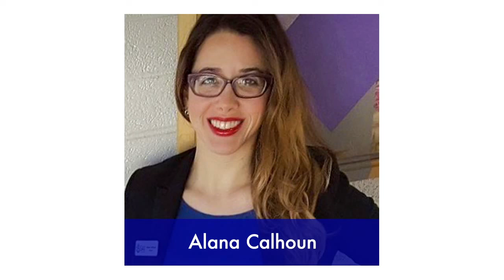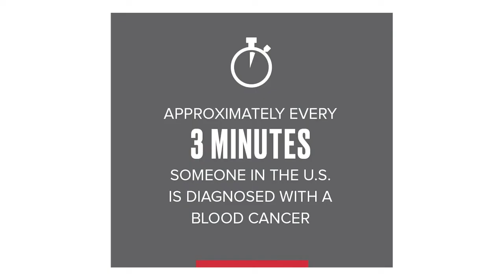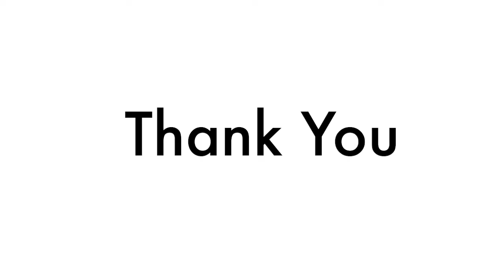Final webathon part2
Entertainment including animal interactions, Ballet, East Indian Kathak dance, duet of pianist and Trumpeter, make up demo for virtual meetings, Flamenco Alegria dance, world class guitar East meets west fusion by Sarmad Handa’s. All world class professionals in their fields perform and educate, donating their time so that you might contribute to fighting blood cancer and donating to LLS as my MWOY campaign 2020.